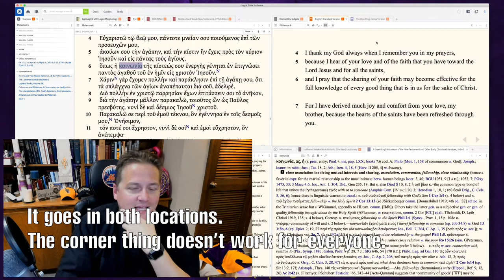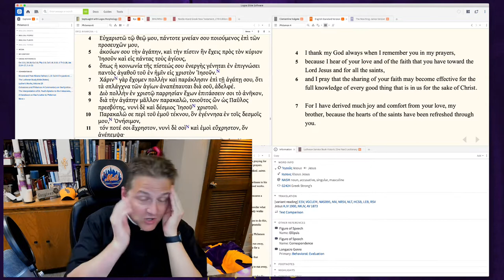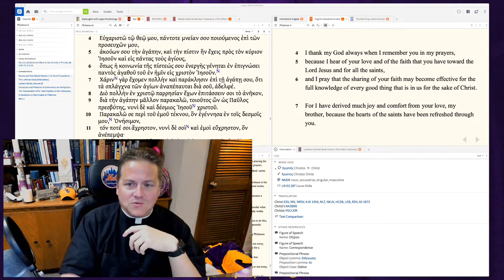0528 Learning How Good God Is in Christ (Philemon 6) - A Higher Things® Video Short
God not only wants you to believe there IS a God, it's very important that you believe that the God who made you is good. And you only learn that through by receiving the gifts He's given you in the Lord's Supper and Baptism. Apart from those, God looks indifferent. But when you look at the suffering and death of Jesus for you, you have to conclude that God loves you.